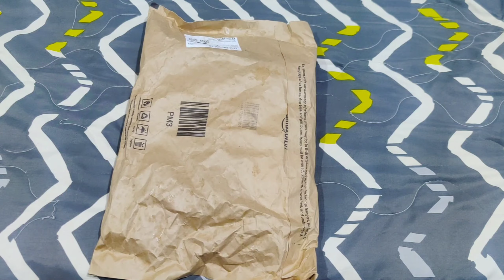THE PERFECT RED SUIT FOR GIRLS ❤️ : UNBOXING | UNBOXINGWORLDD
1. GoSriKi Women's Cotton Blend Straight Printed Kurta with Pant & Dupatta (MEI Red-GS_L_Red_Large)

2. KLOSIA Women Printed Kurta and Pant Set with Dupatta (Small)

GoSriKi Women's Cotton Blend Printed Straight Kurta with Pant & Dupatta

KLOSIA Women Viscose Printed Kurti Pant and Dupatta Set